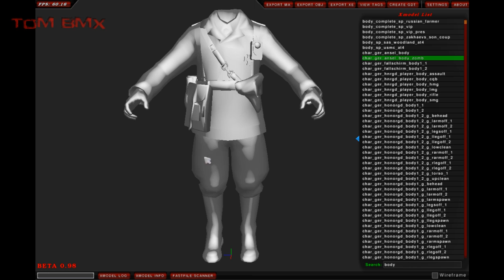XmodelUtils lighting_update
New vertex shaders for win lighting :)